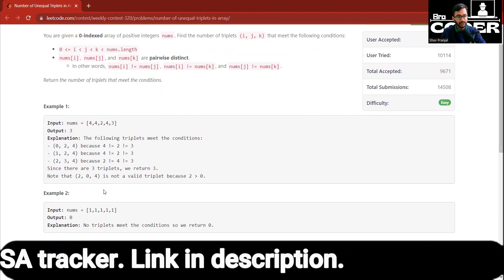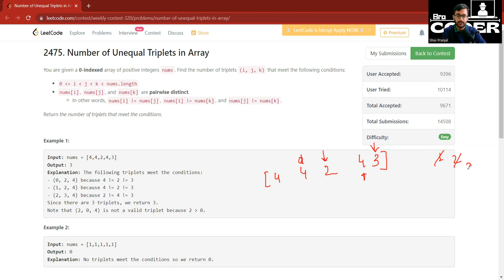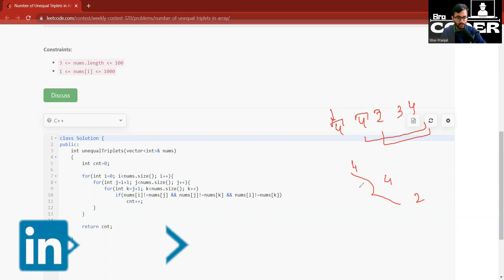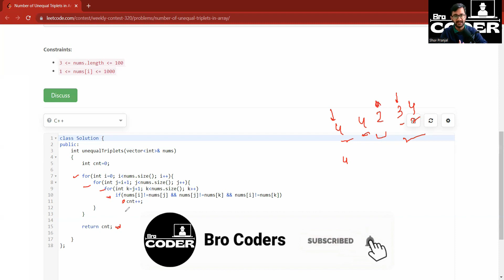2475. Number of Unequal Triplets in Array | Weekly 320 | LeetCode 2475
2475. Number of Unequal Triplets in Array by Level of Weekly Contest 320

2475. Number of Unequal Triplets in Array | Weekly  320 | LeetCode 2475
2475. Number of Unequal Triplets in Array | Weekly  320 | LeetCode 2475
2475. Number of Unequal Triplets in Array | Weekly  320 | LeetCode 2475
2475. Number of Unequal Triplets in Array | Weekly  320 | LeetCode 2475
2475. Number of Unequal Triplets in Array | Weekly  320 | LeetCode 2475

2475. Number of Unequal Triplets in Array | Weekly  320 | LeetCode 2475
2475. Number of Unequal Triplets in Array | Weekly  320 | LeetCode 2475
2475. Number of Unequal Triplets in Array | Weekly  320 | LeetCode 2475
2475. Number of Unequal Triplets in Array | Weekly  320 | LeetCode 2475
2475. Number of Unequal Triplets in Array | Weekly  320 | LeetCode 2475

2475. Number of Unequal Triplets in Array | Weekly  320 | LeetCode 2475
2475. Number of Unequal Triplets in Array | Weekly  320 | LeetCode 2475
2475. Number of Unequal Triplets in Array | Weekly  320 | LeetCode 2475
2475. Number of Unequal Triplets in Array | Weekly  320 | LeetCode 2475
2475. Number of Unequal Triplets in Array | Weekly  320 | LeetCode 2475

2475. Number of Unequal Triplets in Array | Weekly  320 | LeetCode 2475
2475. Number of Unequal Triplets in Array | Weekly  320 | LeetCode 2475
2475. Number of Unequal Triplets in Array | Weekly  320 | LeetCode 2475
2475. Number of Unequal Triplets in Array | Weekly  320 | LeetCode 2475
2475. Number of Unequal Triplets in Array | Weekly  320 | LeetCode 2475

2475. Number of Unequal Triplets in Array | Weekly  320 | LeetCode 2475
2475. Number of Unequal Triplets in Array | Weekly  320 | LeetCode 2475
2475. Number of Unequal Triplets in Array | Weekly  320 | LeetCode 2475
2475. Number of Unequal Triplets in Array | Weekly  320 | LeetCode 2475
2475. Number of Unequal Triplets in Array | Weekly  320 | LeetCode 2475

2475. Number of Unequal Triplets in Array | Weekly  320 | LeetCode 2475
2475. Number of Unequal Triplets in Array | Weekly  320 | LeetCode 2475
2475. Number of Unequal Triplets in Array | Weekly  320 | LeetCode 2475
2475. Number of Unequal Triplets in Array | Weekly  320 | LeetCode 2475
2475. Number of Unequal Triplets in Array | Weekly  320 | LeetCode 2475

2475. Number of Unequal Triplets in Array | Weekly  320 | LeetCode 2475
2475. Number of Unequal Triplets in Array | Weekly  320 | LeetCode 2475